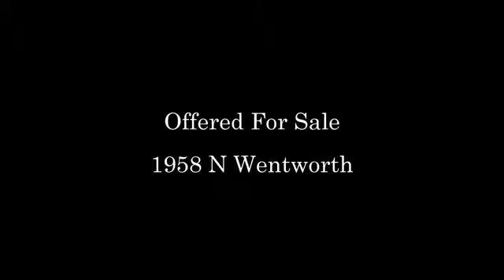Tucson Horse Properties For Sale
WOW - come see this great opportunity! Beautiful home with acreage and horse facilities - 3 stall barn w/enclosed tack room and arena. Magnificant mountain views! Spacious gourmet kitchen with Viking, Miele, copper and pressed tin details. Beautiful wood beams throughout home. Come see your new home!